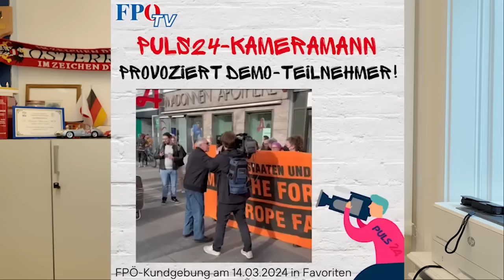Die billigen Tricks der linken Medien!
Da ich hier schon öfters gesperrt wurde, folgen Sie mir bitte auch

Kennen Sie bereits meine beiden Bücher?